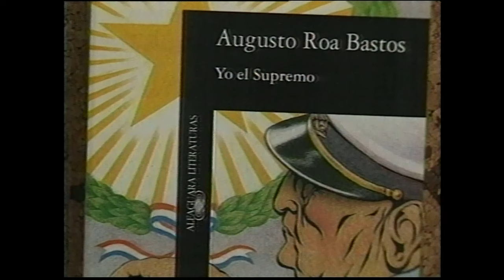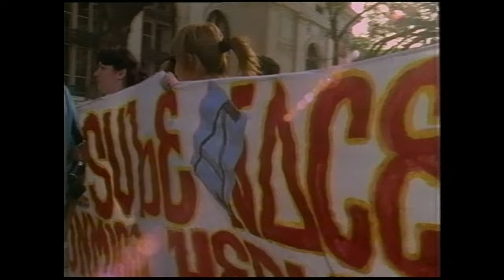Tratos y retratos | Temporada 1993 | Augusto Roa Bastos. Parte 2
Desde la fundación de Canal 22 como televisora pública una de sus producciones insignia fue el programa de Tratos y retratos, donde Silvia Lemus hace un recorrido entre las figuras más destacadas de las letras y la cultura a nivel mundial.

En este programa de la temporada 1993, Silvia Lemus continúa su charla con Augusto Roa Bastos, escritor, periodista y guionista paraguayo, su pluma es responsable de novelas como Hijo de hombre, Yo el Supremo, Vigilia del Almirante y El fiscal, obra recién publicada para ese momento, además de cuentos como El trueno entre las hojas y El baldío. Al momento de la entrevista, el autor recién regresaba a su tierra natal tras un largo exilio en Francia que duró más de cuarenta años.